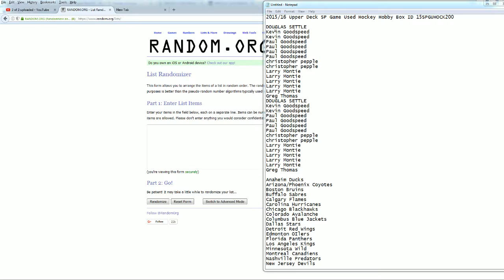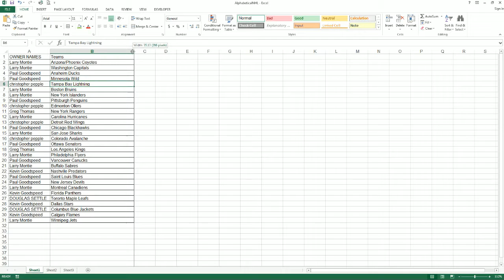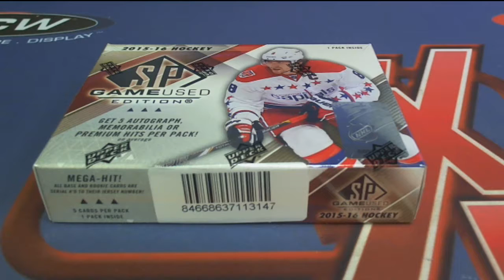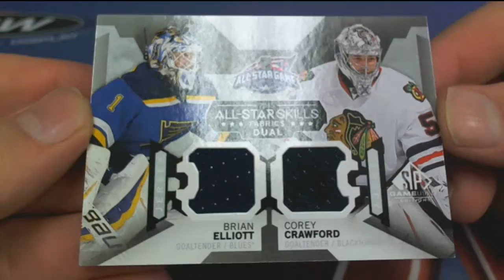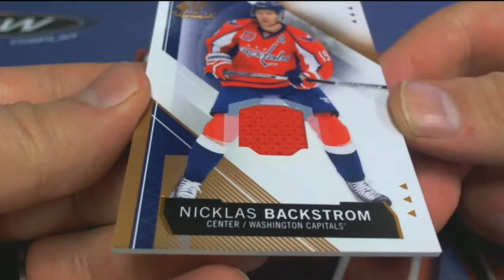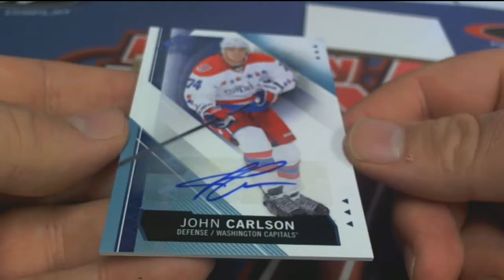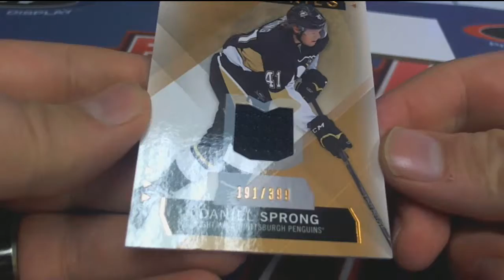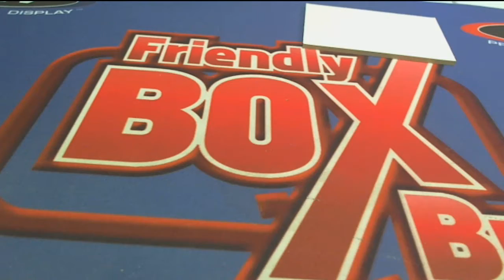201516 Upper Deck SP Game Used Hockey Hobby Box ID 15SPGUHOCK200